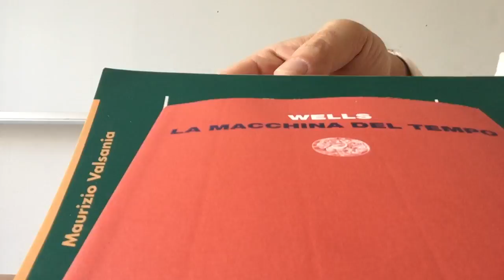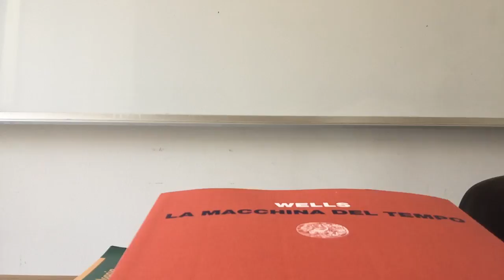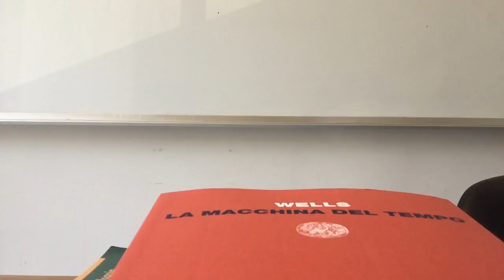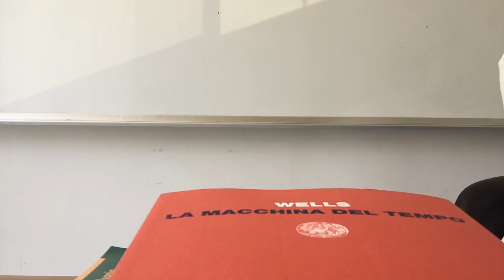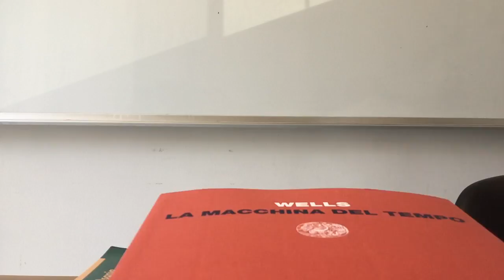Della certezza. Metamorfosi dello scetticismo in età moderna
Lezione del 29 marzo 2017. Corso di Storia della filosofia